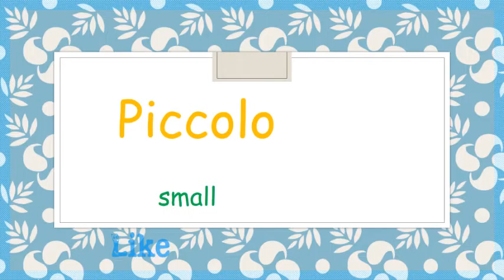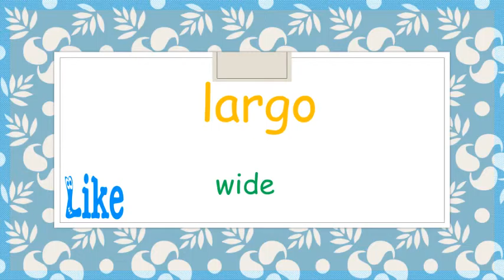LEARN ITALIAN WITH US - Useful Adjectives in Italian 1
learn Italian
learn adjectives in italian
useful adjectives in italian
small- big- wet-dry
opposites-biginners